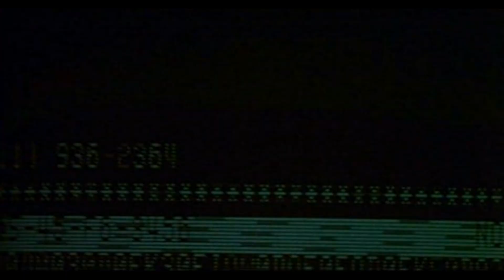WarGames - getting to know Joshua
A computer's responses and voice aren't "real", merely derivatives of its programming. But this one seems able to do more than just spit out pre-determined answers to pre-determined questions. Even knowing it's not "alive", both David and Jennifer treat it somewhat like a precocious child.

Jennifer: "I think it missed him [Falken]."
David: "Yeah. Weird, isn't it?"